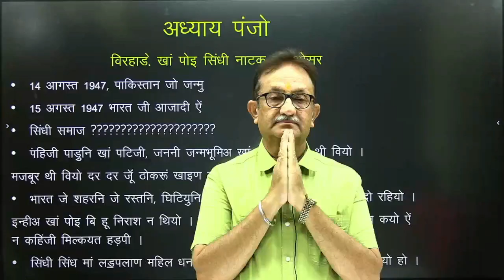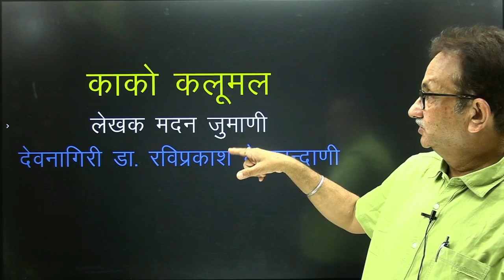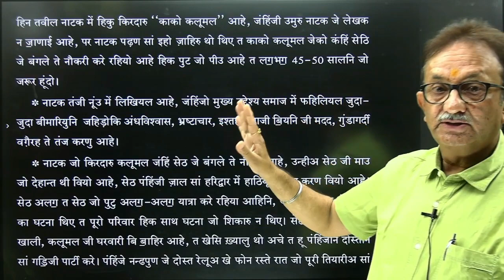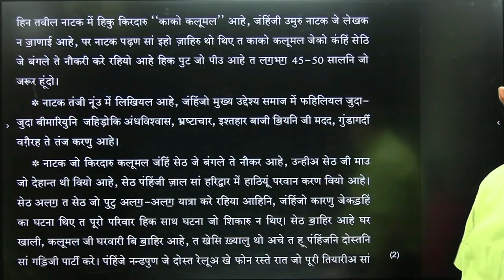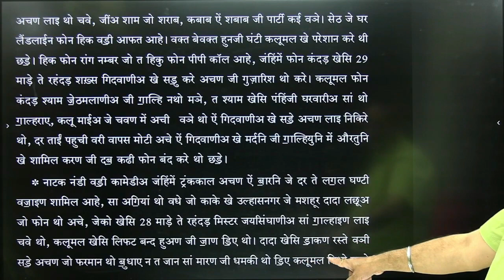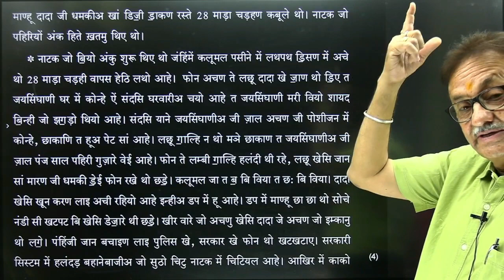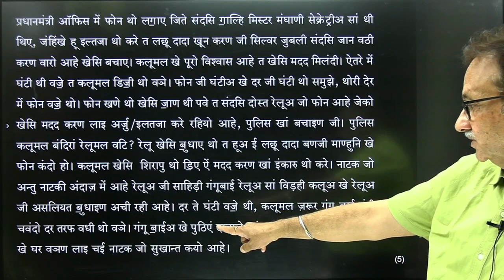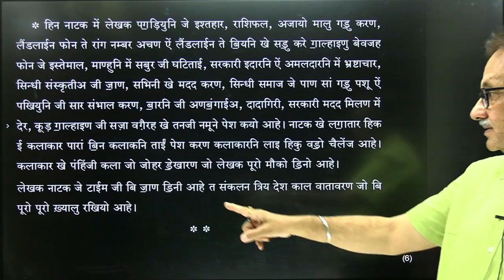सिन्धी नाटक 06 - काको कल्लूमल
प्रिय पाठकों
सिन्धी साहित्य में सिन्धी नाटक  विषय पर ये लेक्चर  न केवल UPSC परन्तु   M.A.,  B.A.  जैसी परीक्षाओं के लिए भी फायेदेमंद हैं .